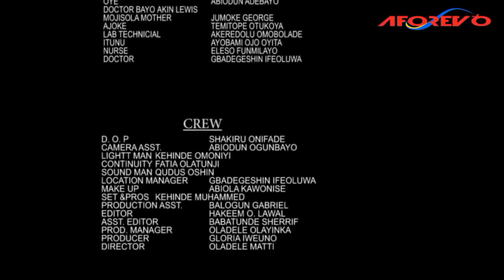MY DYING WIFE - Latest Nigerian Yoruba Movie Starring : Femi Adebayo, Keji Yusuf, Gloria Iweuno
Two happily married couples were having the best romantic marriage till the wife got pregnant only they have a serious complications.
Starring : Femi Adebayo, Keji Yusuf, Gloria Iweuno